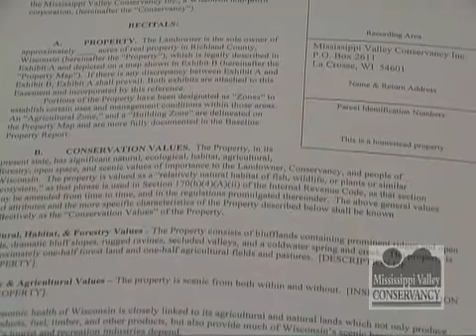The Tax Benefits of Conservation Easements and Land Donation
Attorney Greg Egan of the La Crosse-based lawfirm of O'Flaherty, Heim & Egan briefly discusses the tax benefits associated with protecting your land with a conservation easement or land donation.